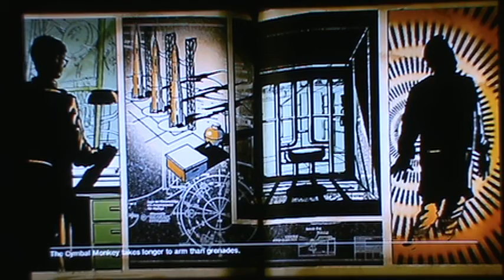How to turn on the mystery song on Ascension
robert_arog12 and napadad showing you how to turn on the mystery song on Ascension